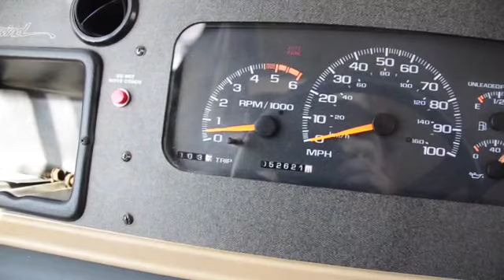Dying fuel pump on Chevy motorhome with 454 engine